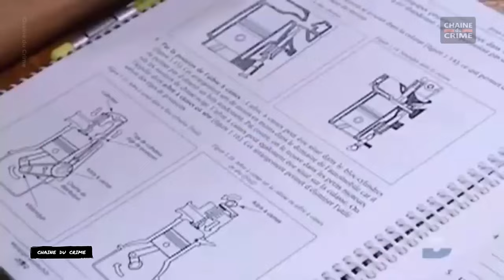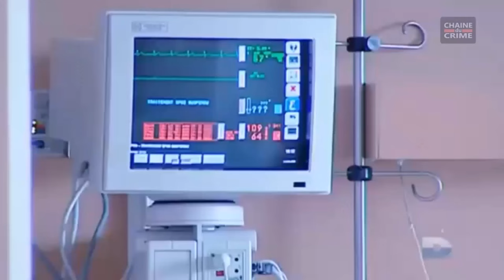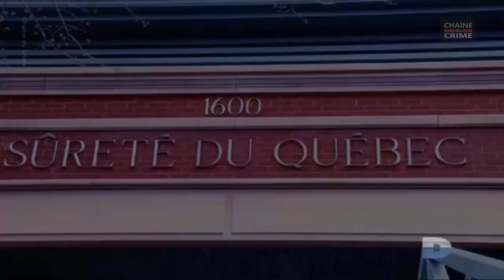Un Tueur Si Proche 2 Épisodes #029